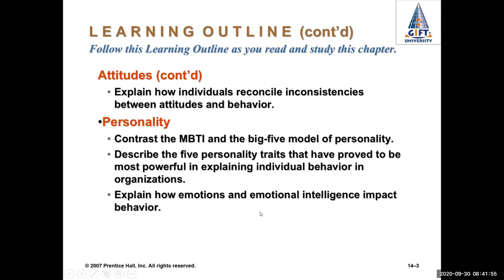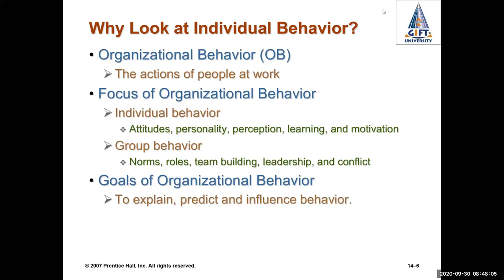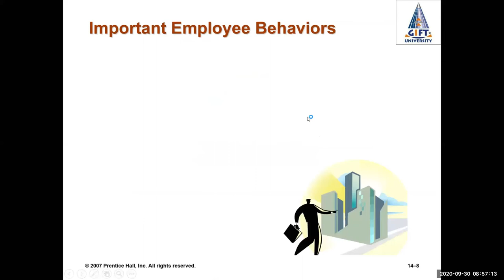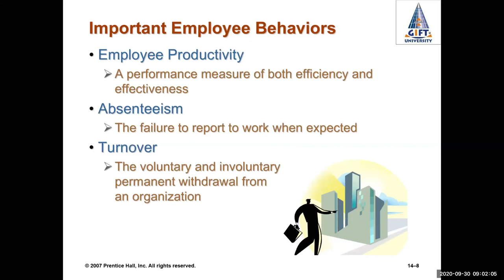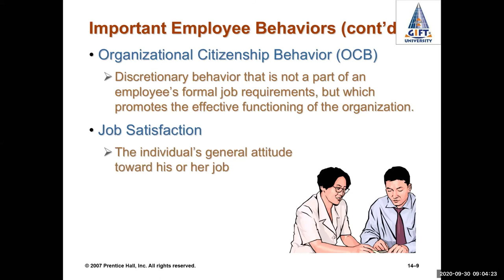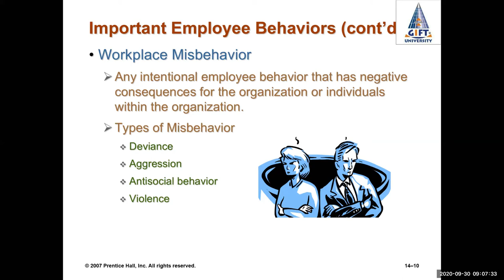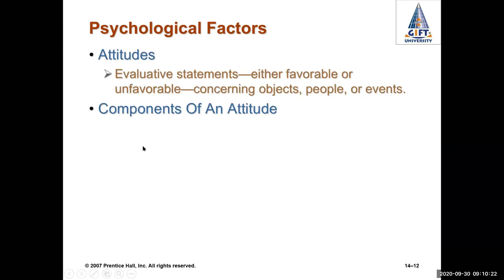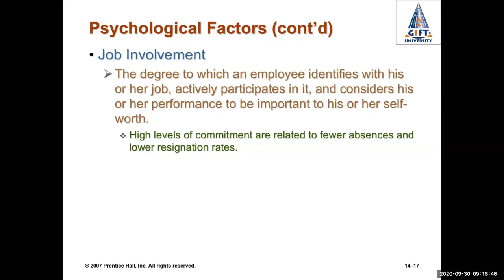Organizational Behavior || Part 1 Management by Stephen P Robins